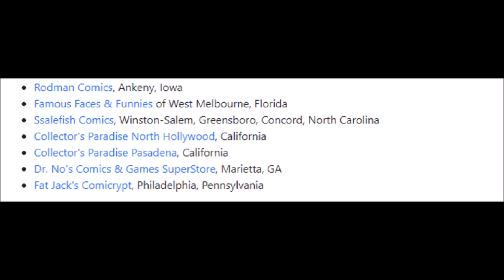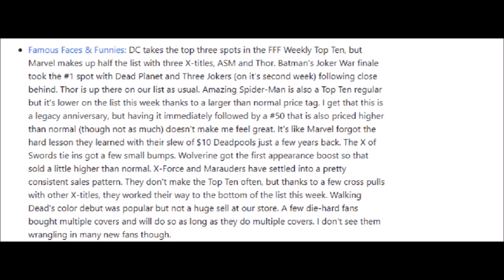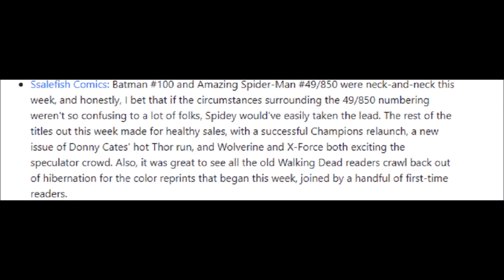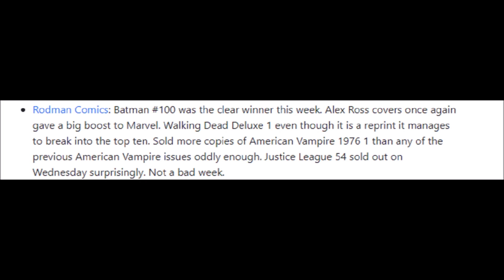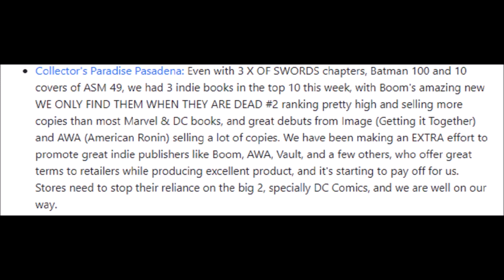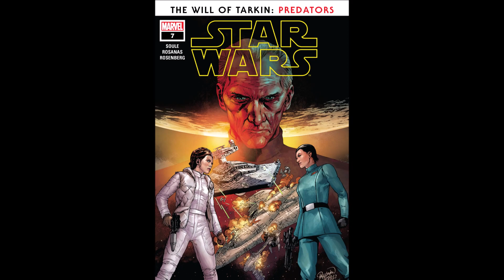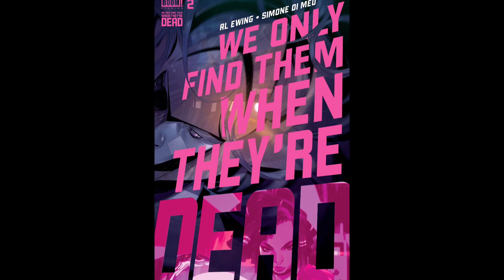Spider Man Fails To Excite Comic Book Fans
Counting down the top 10 comic books sold to readers both hard copy as well as digital. Surprisingly Spider-Man did not burn up the sales chart as much as Marvel would have hoped.

TODD VANDERPOOL
COMIX DIVISION
FRAGMINION
POPESIZE
COMIC BOOM
UNRANKED CHEVRON
JASON CLARK
TANK FERRET
DAVID ASSANOWITCZ
NERDROTIC
TITO'S WORLD
J PATRIC POTE
RICARDO MEDINA
JESSE THE NERDSERKER
GARE REEVE

FRAGMINION
KENDRA HARDY
TEHILLIUM_29
CHRONONAUGHT
DR. VENKMAN
CHRISTIE MILLER

COMIX DIVISION
COMIC BOOM
CAPTAIN FRUGAL